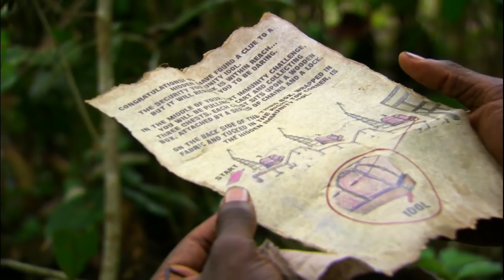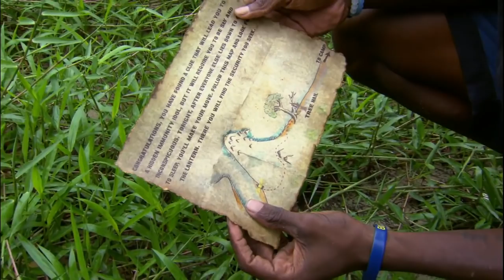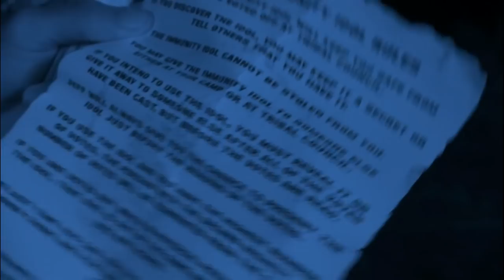Jeremy's Confessionals (Second Chances)